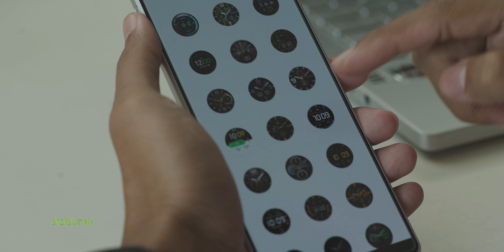SMARTWATCH AMAZFIT YANG PALING GUE SUKA | Amazfit T-Rex Indonesia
Peralatan tempur DroidLime:
Sony A6300
Sony A6500
MacBook Pro